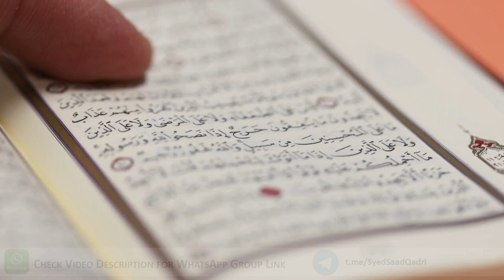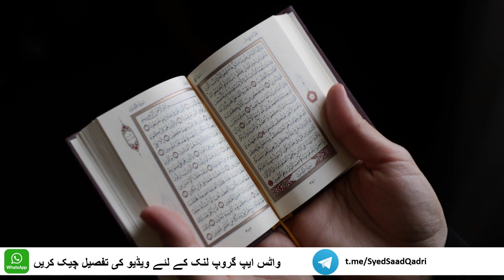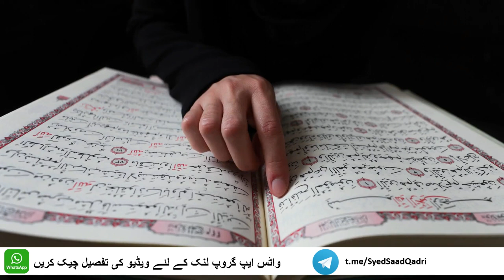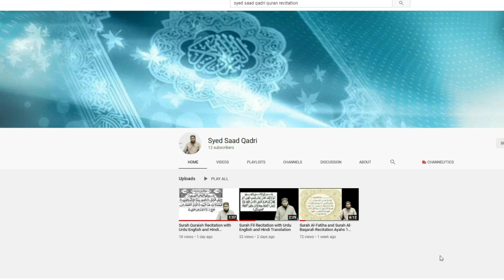Jannat ul Firdaus Hasil karne ka Amal | Surah Rehman ki Fazilat | Surah Waqia ki Fazilat